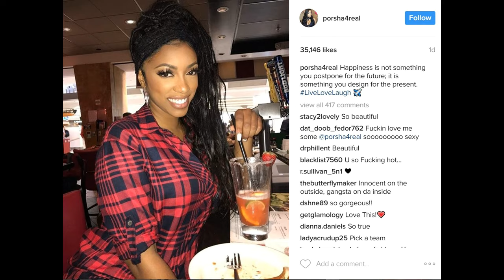Porsha Williams new hairdo! Fly twists in her hair! RHOA Season 9 star looks amazing!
Porsha Williams new hairdo! Fly twists in the Goddesses hair! The Real Housewives of Atlanta Season 9 star looks amazing as always!